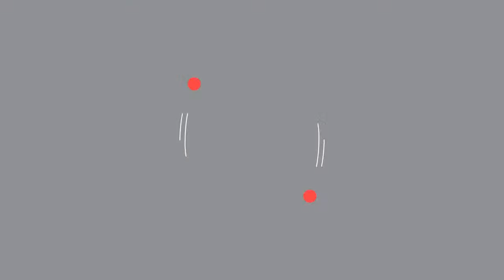THE ALLBRANDS SHOW | New Ruler Base Extension Table from Sew Steady with Stacy Lewey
Join us with Stacy from Sew Steady to learn the newest technology for use with the New Grace Cutie Frame. Hosted by Stacy from Sew Steady, and Barbara from AllBrands.com. Both family business second-generation owners.